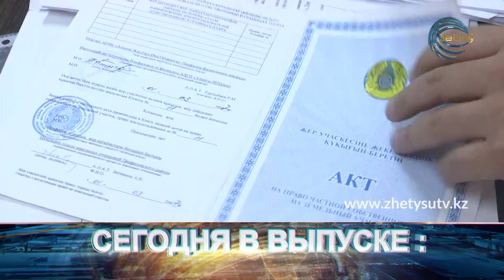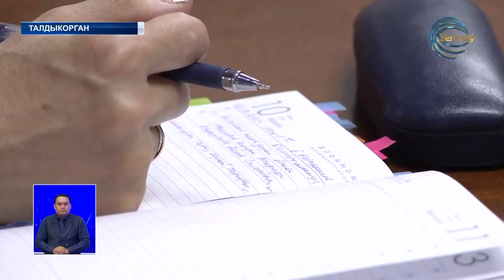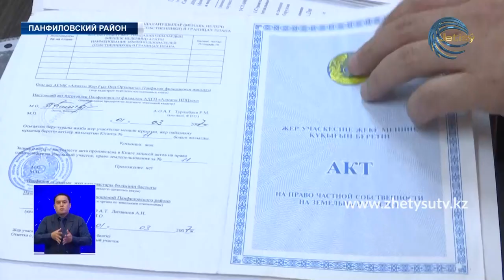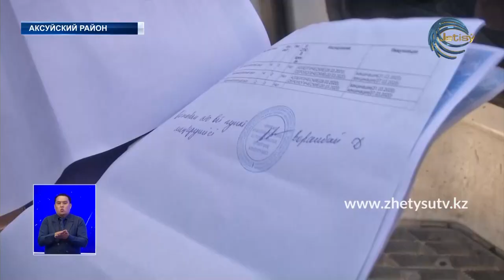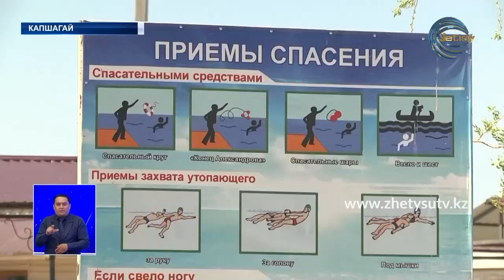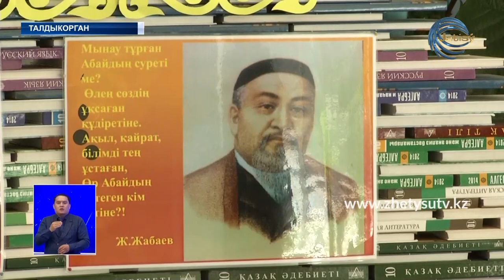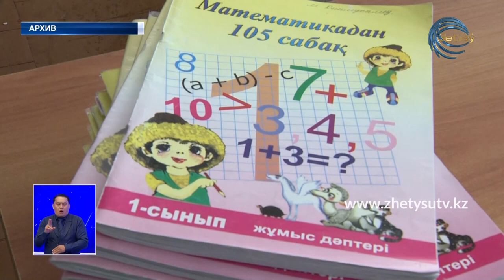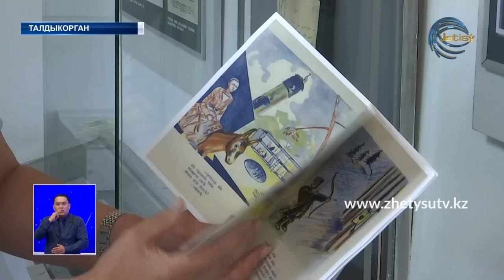НОВОСТИ ЖЕТЫСУ (02.06.20) ПОЛНЫЙ ВЫПУСК 21:30